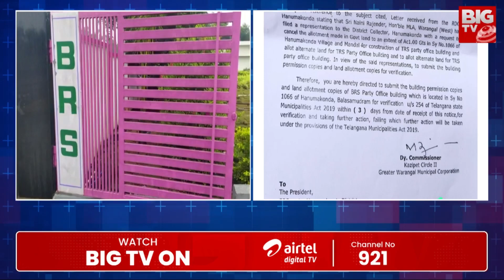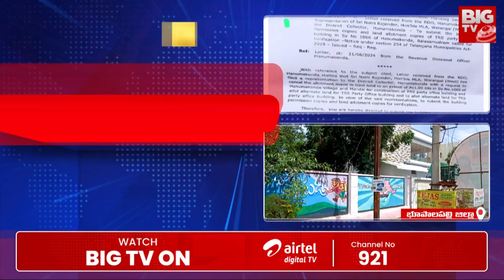GWMC Notice To BRS Hanamkonda Office | బీఆర్ఎస్ పార్టీ ఆఫీస్ ను కూల్చేస్తారా ? | KCR | BIG TV